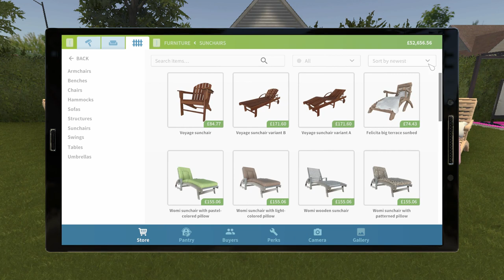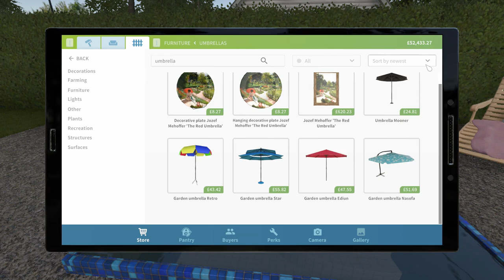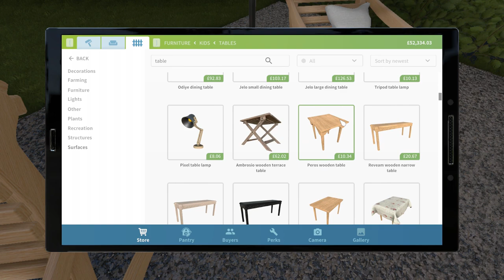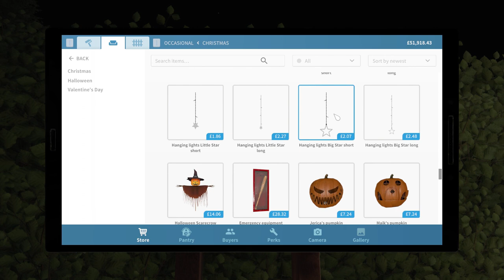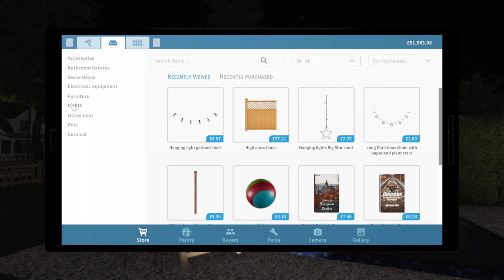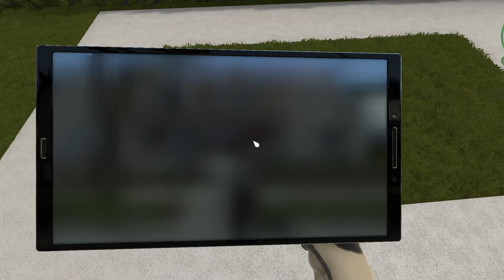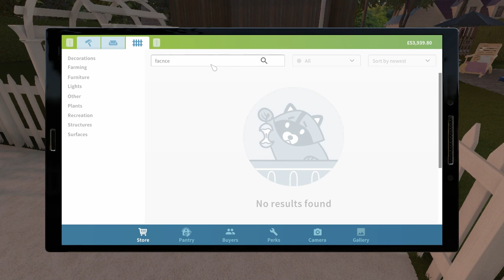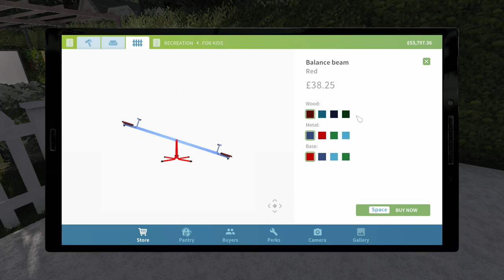Swimming Pool and Play Area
Adding detail for my pool in garden. Sun beds, wine glasses, books and umbrella to keep sun off face while sunbathing and lovely lights around it to stand out more.
I have added a playing area with a swing, balance beam and carousel.

So I am basically making my garden to look cosy and fun.

Hope you guys enjoy this video and give me feedback what you love or didn't like so i will improve in the future also give me ideas for my next videos I would appreciate it all.